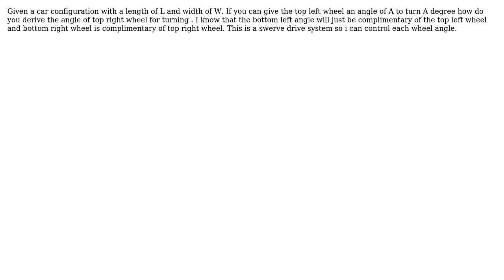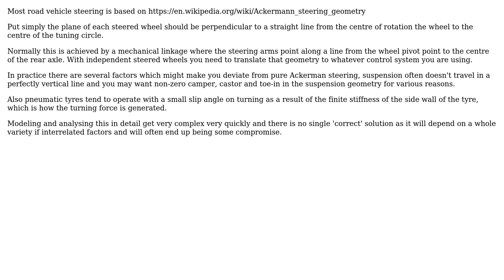Engineering: Wheel angle for turning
With thanks & praise to God, and with thanks to the many people who have made this project possible! | Content (except music & images) licensed under CC BY-SA | Music | Images & others | With thanks to user Chris Johns user Carlos Frank and the Stack Exchange Network Trademarks are property of their respective owners. You are responsible for your own actions.